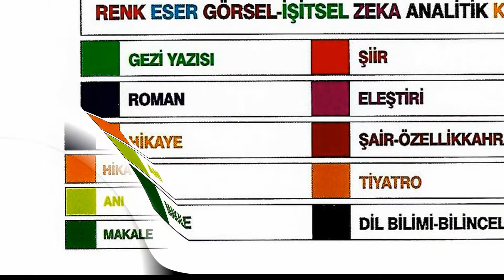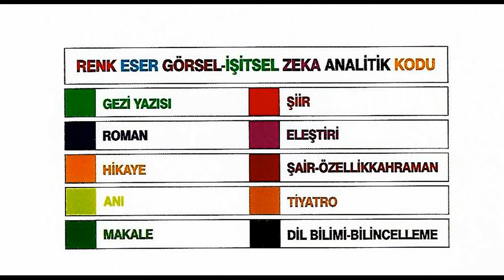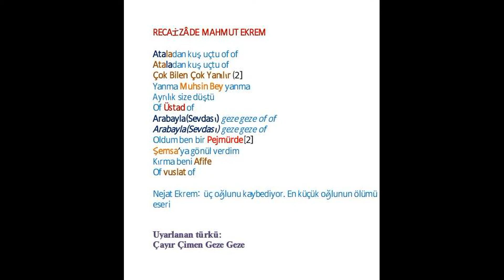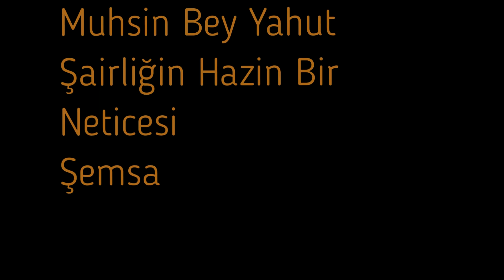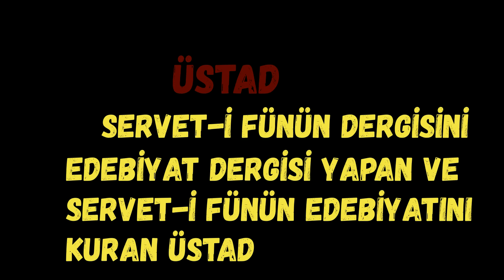RECAİZÂDE MAHMUT EKREM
Şarkı söyle
Eğlen ve Edebiyat Öğren
FULL NET EDEBİYAT Sizler İçin